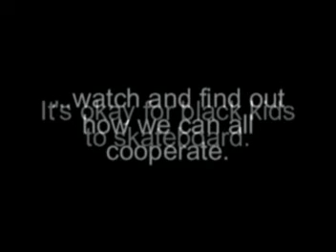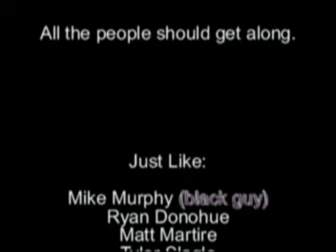ela project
funny